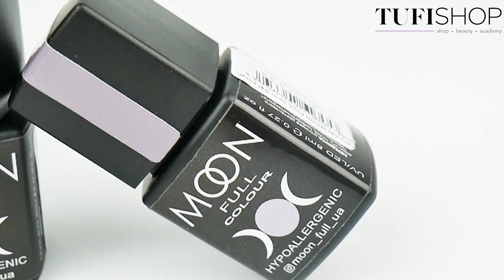Обзор палитры цветов Гель Лаков MOON FULL COLOUR 8 мл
Чтобы добавить осенним будням яркости и разнообразия   стоит побаловать себя нежными оттенками гель-лаков MOON FULL 💅😀🍂

В видео-обзоре показаны такие оттенки:

💙MOON FULL color Gel polishl №624 - нежный оливковый, 8 мл
КОД:0091559

💙Гель-лак MOON FULL color Gel polish №625 - оливковый серый, 8 мл
КОД:0091560

💙Гель-лак MOON FULL color Gel polish №626 - серый дымчатый, 8 мл
КОД:0091561

💙MOON FULL color Gel polish, 8 ml №627, бело-голубой
КОД:0091562

💙MOON FULL color Gel polish, 8 ml №628, бело-зеленый светлый
КОД:0091563

💙MOON FULL color Gel polish, 8 ml №629, бело-зеленый яркий
КОД:0091564

💙Гель-лак MOON FULL color Gel polish №630, нежно-голубой, 8 мл
КОД:0091565

💙MOON FULL color Gel polish, 8 ml №631, лавандовый
КОД:0091566

С такими гель-лаками дизайн маникюра станет просто безупречным! Купить гель-лаки а также купить все для маникюра можно у нас на сайте
Ссылка на чат-бот в Telegram/ Viber

А также ждем Тебя в наших магазинах по адресам:
 Правый берег г.Киев, проспект Победы, 20
Левый берег  г.Киев, Харьковское шоссе, 2а